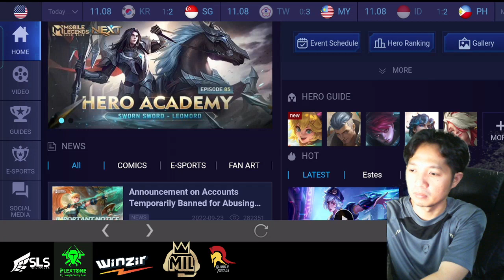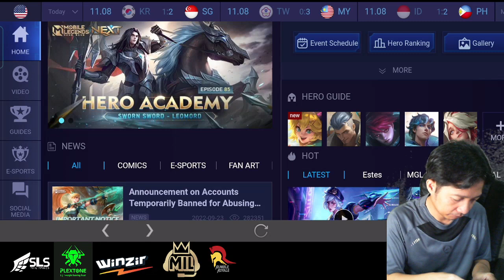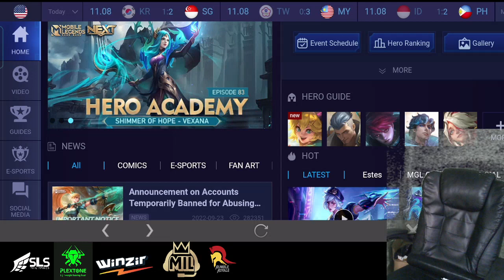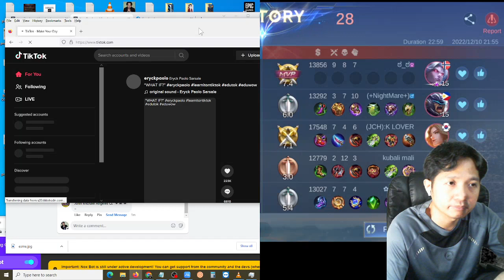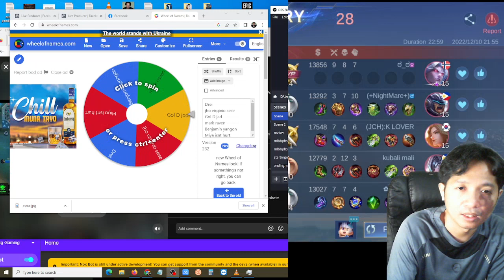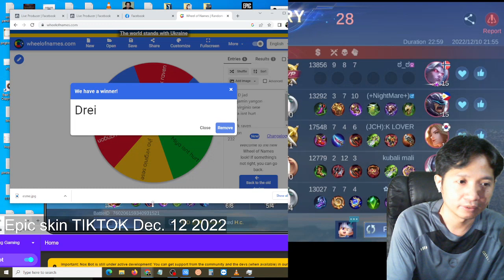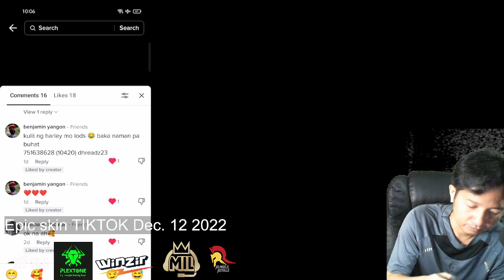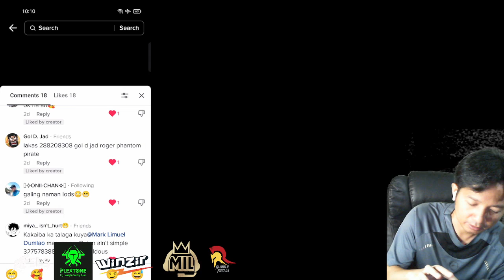2022 12 11